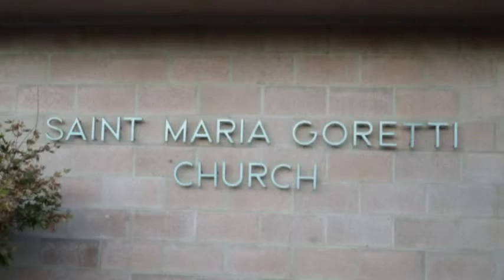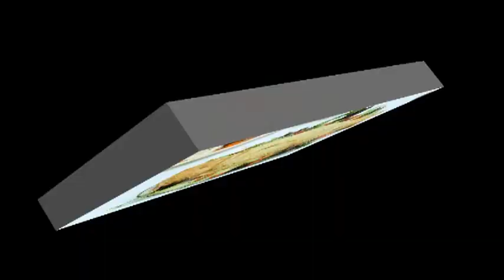Grandpa's 100th birthday